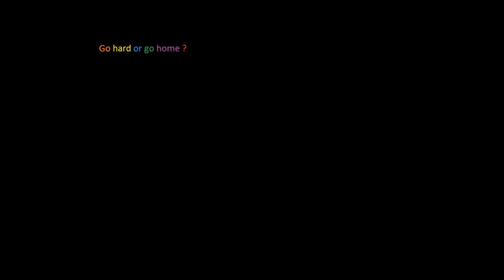Cs - Frag Movie 6 - By MrComuter1asd [Full HD]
Creator: MrComputer1asd
Gammer: MrComputer1asd
Song: Roy Jones - Go hard or go home
Program(s) user: Sony Vegas 8.0 , Adobe After Effects CS4